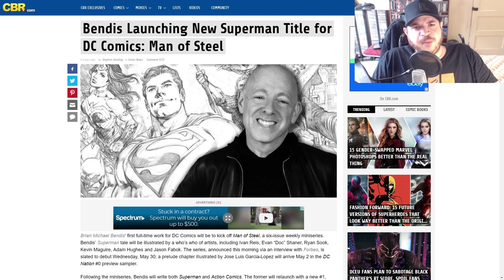Bendis Takes Over Superman Comics This Summer!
Today, it was announced that Brian Michael Bendis would take over both Superman books this summer. Find out my thoughts in this video.

I'm a lifelong fan of comic books and love speaking about them with like-minded individuals. On this channel, I give my thoughts on anything and everything related to the world of comic books. This includes comics, movies, and TV shows. Despite the focus on comics, I will occasional do videos on other geeky/nerdy subjects. Feel free to send me ideas for the channel.